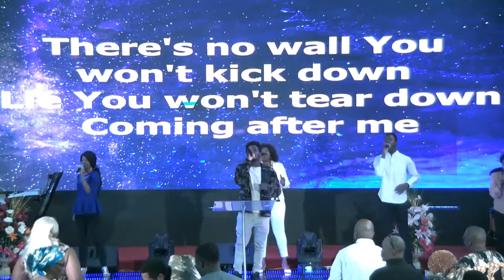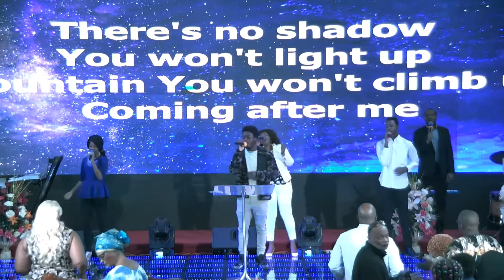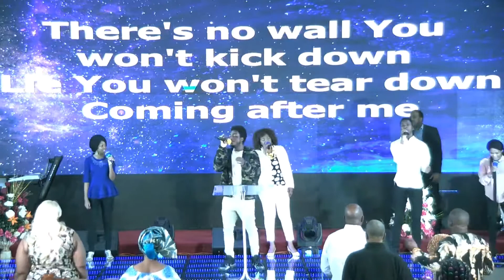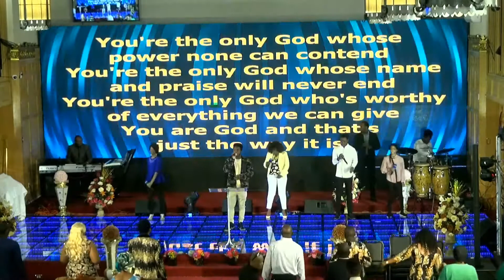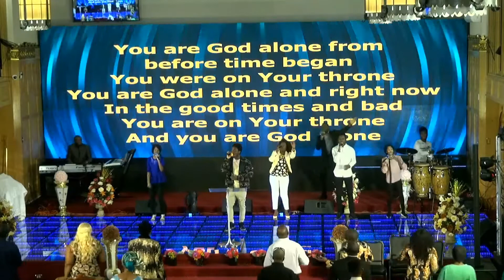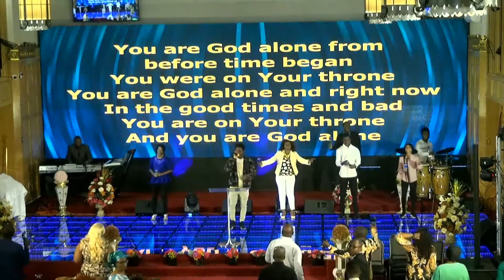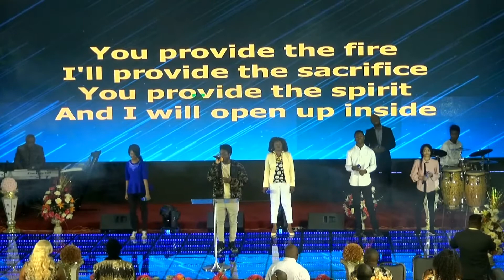Sunday Service February 23, 2020 mFesL1A 5GI